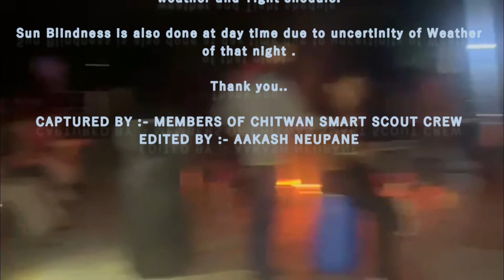CSSC 3rd training camp video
This is the video of 3rd Training camp of Chitwan Smart Scout Crew , Bharatpur-09,Chitwan. In this video we have only included few parts  because we were not able to make videos at that time due to bad weather and  tight schedule.
This program is organized on   2-7 , kartik 2078 BS.